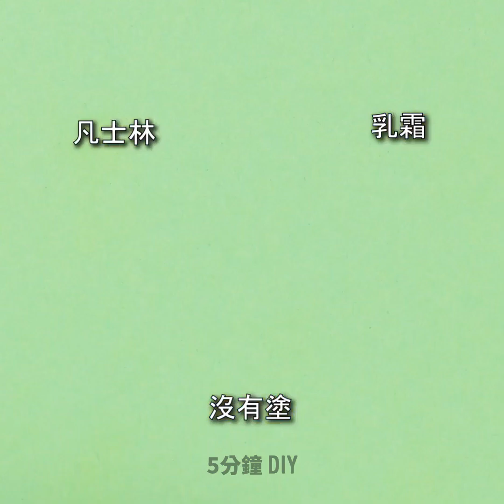超強美容訣竅和簡易化妝教學：可以在家自己試看看喔！